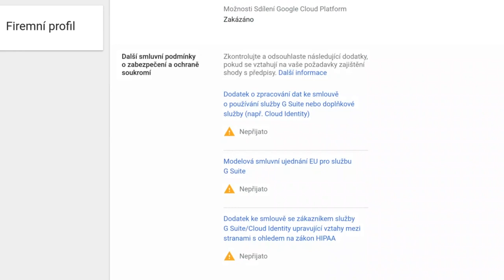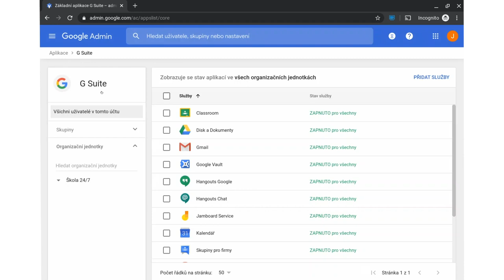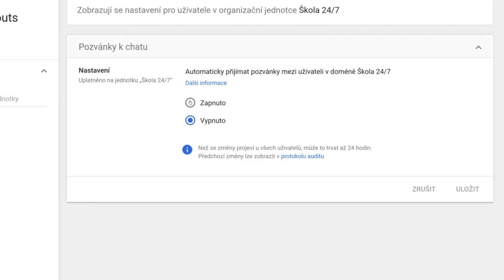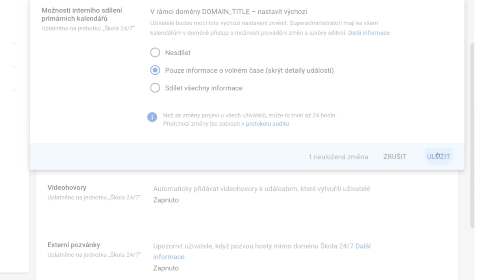Základní nastavení G Suite #4 (Grow with Google)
Abyste mohli G Suite používat naplno, pomůžeme vám nastavit několik základních věcí. Tato nastavení se budou týkat například bezpečnosti nebo sdílení.
 Aby ste mohli G Suite používať naplno, pomôžeme vám nastaviť niekoľko základných vecí. Tieto nastavenia sa budú týkať napríklad bezpečnosti alebo zdieľania.

Google partnery pro G Suite a odkaz na dokumentaci najdete dole v popisu: (filtr je přednastaven na Prahu, ale pokrývá celou ČR)